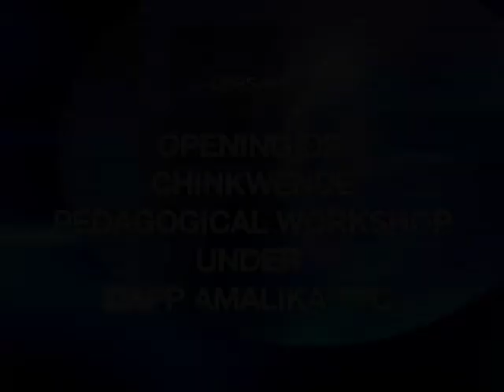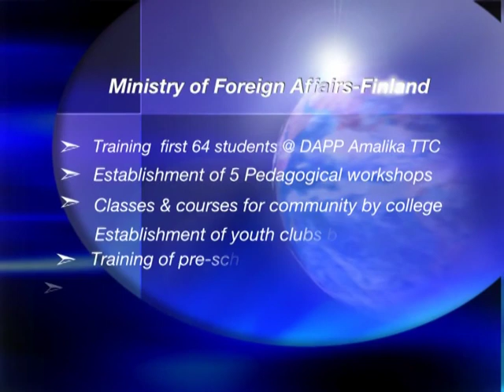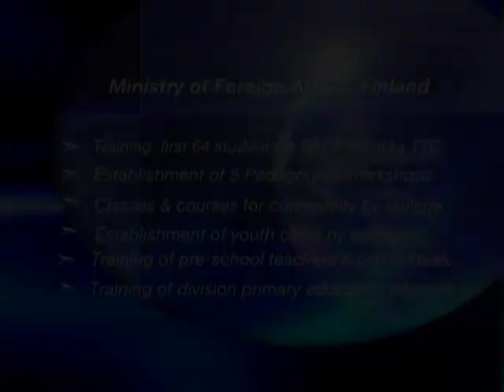DAPP Malawi's Amalaika Teacher Training College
The schools for the Teachers of the Future are based on a 'whole community approach' providing the students with skills in basic education as well as health, community development and basic agriculture. The teachers and the community networks that they build post-graduation carry grass roots development work through-out the country.